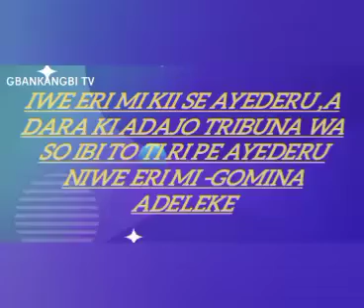BREAKiNG NEWS:WON NI IWE ERI ADELEKE PE AIYE DERU NI